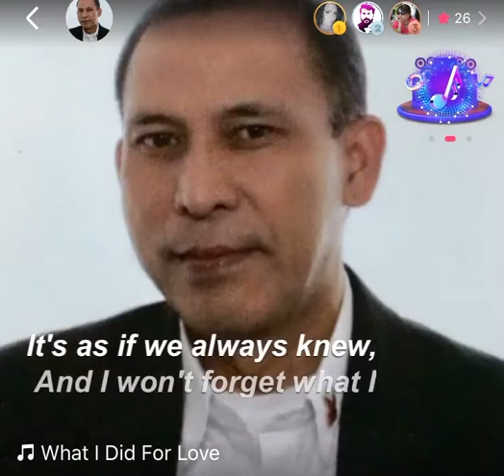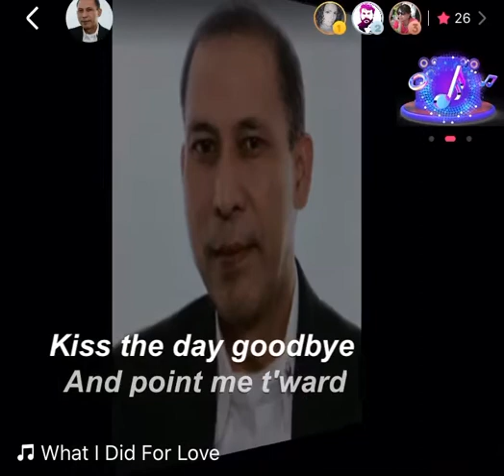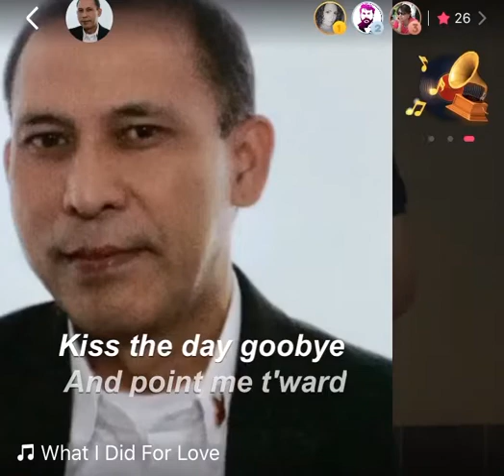October 5, 2020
What I did for love - Duet by Josie Lopez Miyagawa and Romy Sayson